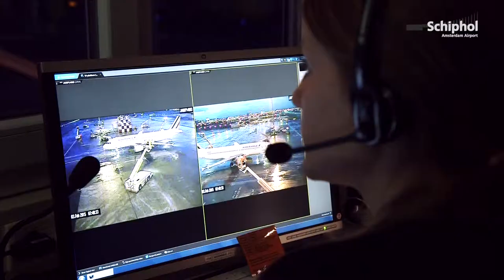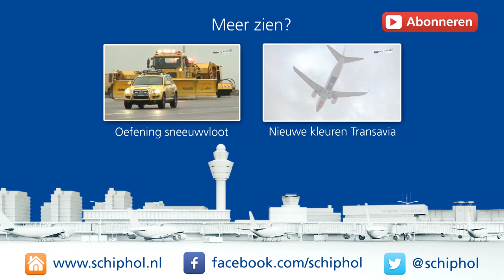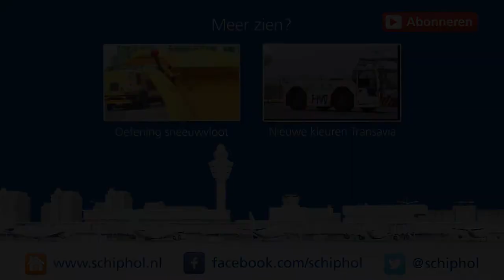Schiphol Film: De-icing: hoe vliegtuigen ijsvrij gemaakt worden